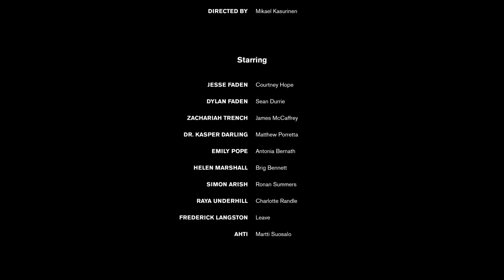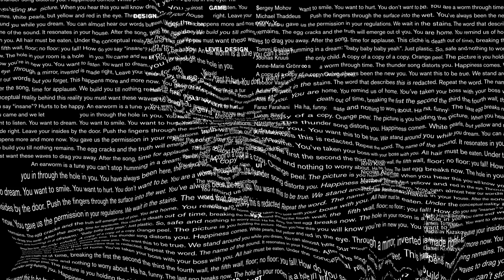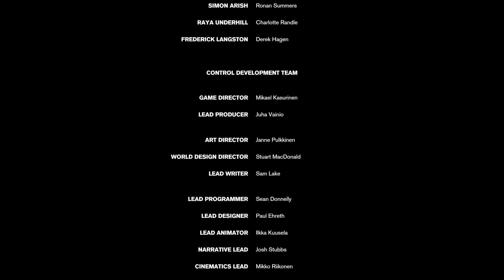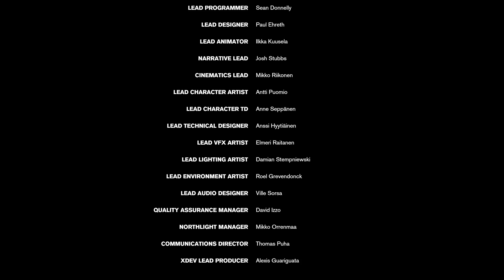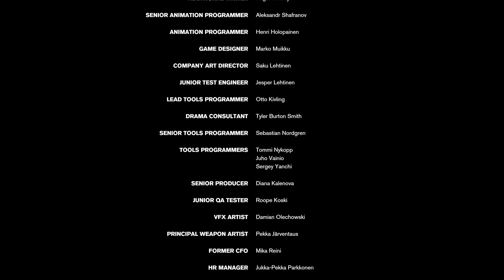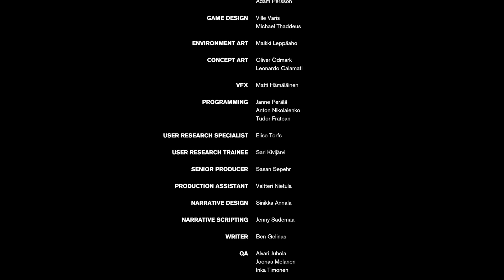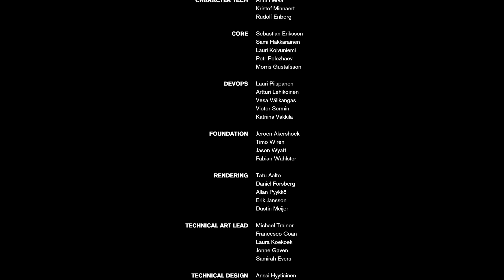Continuing with Control! Finishing the Base game (8)